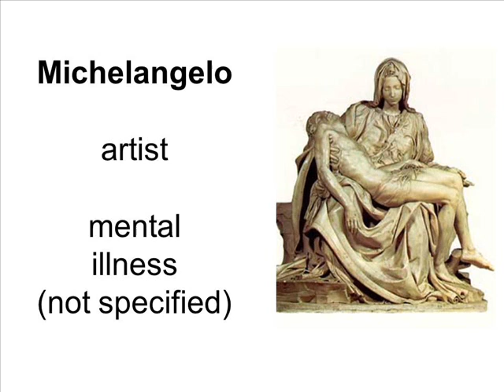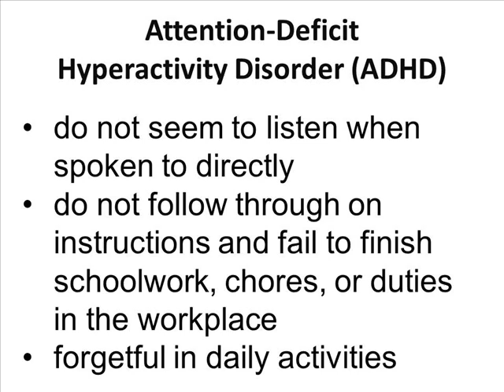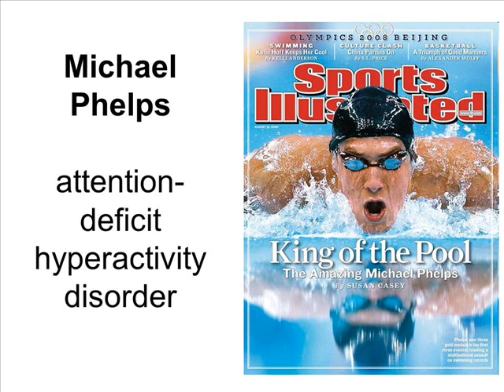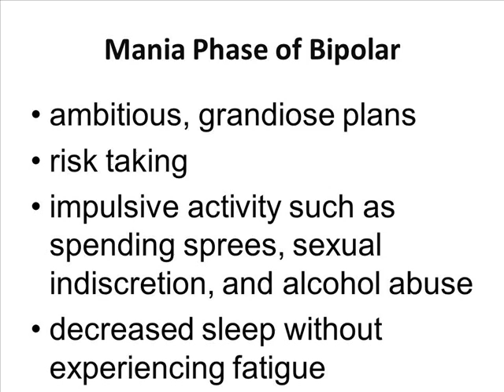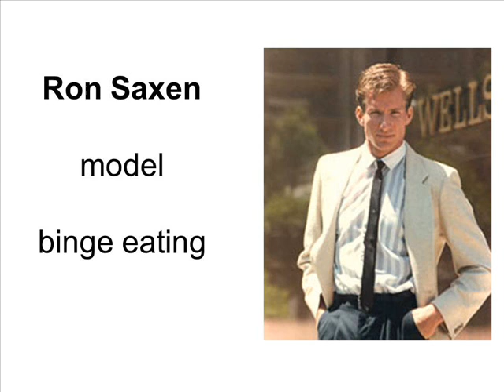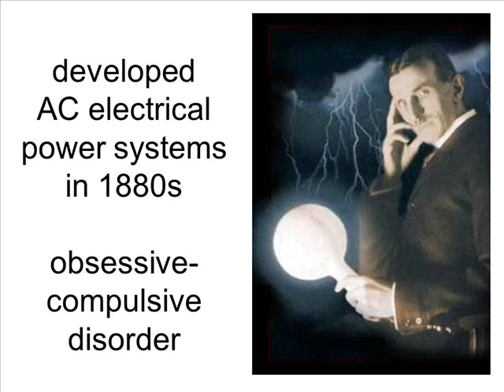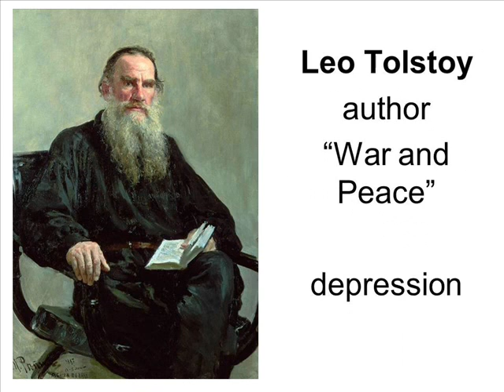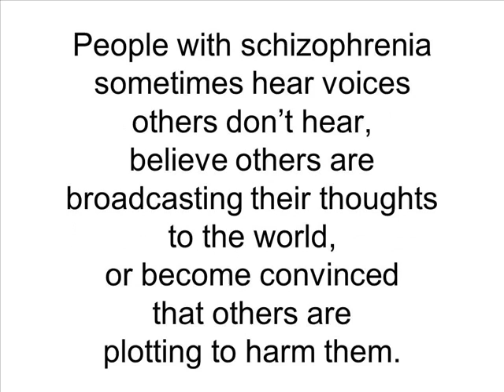Famous People With Mental Illness Part 2 of 3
Famous people with ADD,
Celebrities with ADD,
Famous people with ADHD,
Celebrities with ADHD,
Famous people with anorexia,
Celebrities with anorexia,
Famous people with bulimia,
Celebrities with bulimia,
Famous people with eating disorders,
Celebrities with eating disorders,
Famous people with bipolar,
Celebrities with bipolar,
Famous people with depression,
Celebrities with depression,
Famous people with drug addiction,
Celebrities with drug addiction,
Famous people alcoholic,
Celebrities alcoholic,
Famous people alcoholics,
Celebrities alcoholics,
Famous alcoholics,
Celebrity alcoholics,
Famous people with anxiety,
Celebrities with anxiety,
Famous people with panic attacks,
Celebrities with panic attacks,
Famous People with OCD,
Celebrities with OCD,
Famous people with obsessive compulsive disorder,
Celebrities with obsessive compulsive disorder,
Famous people with PTSD,
Celebrities with PTSD,
Famous people with post-traumatic stress disorder,
Celebrities with post-traumatic stress disorder,
Famous people suicide,
Celebrities suicide,
Famous suicides,
Celebrity suicide,
Famous people with schizophrenia,
Celebrities with schizophrenia,
Famous people schizo,
Celebrities schizo,
Famous schizos,
Celebrity schizos,